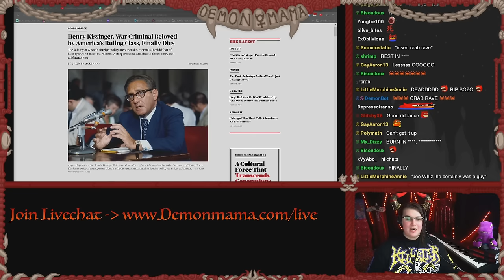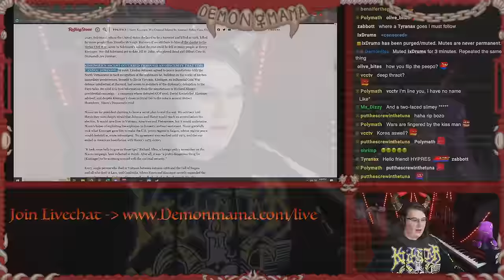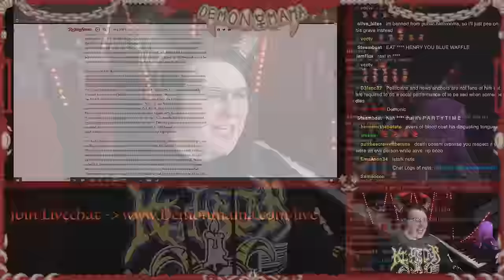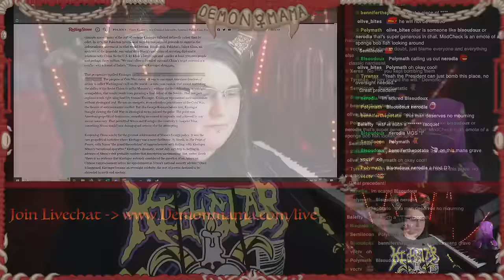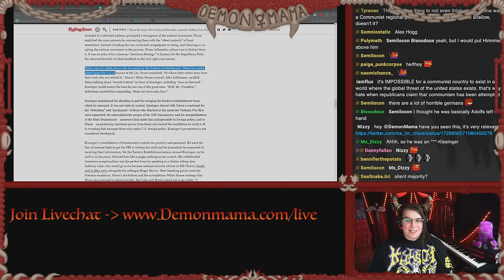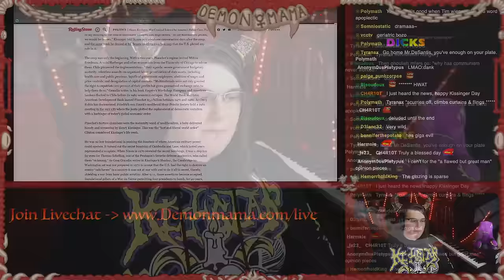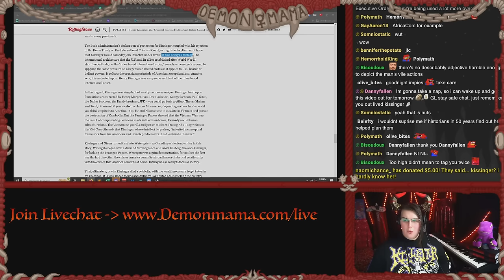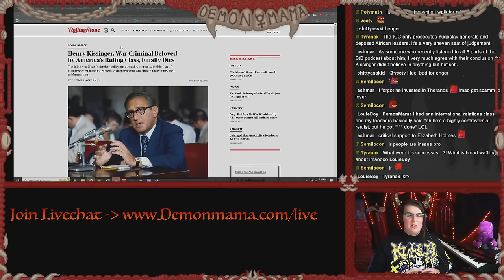A MONSTER Has Died - Henry Kissinger’s Rotten Legacy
Reading and Reacting to “Henry Kissinger, War Criminal Beloved by America’s Ruling Class, Finally Dies” by Spencer Ackerman at The Rolling Stone